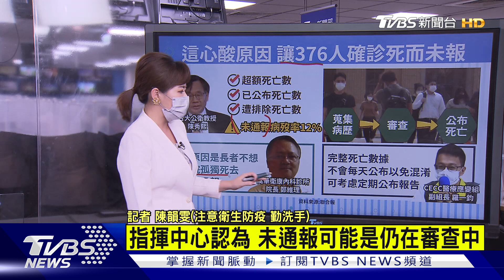BA.4 BA.5 恐轉感染肺部 376病歿未通報 因這原因...【TVBS說新聞】20220616